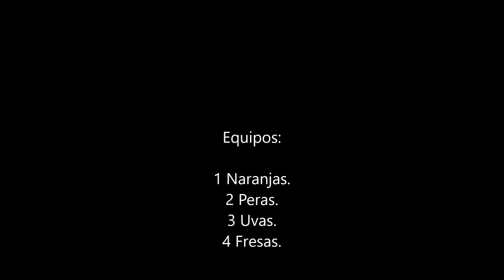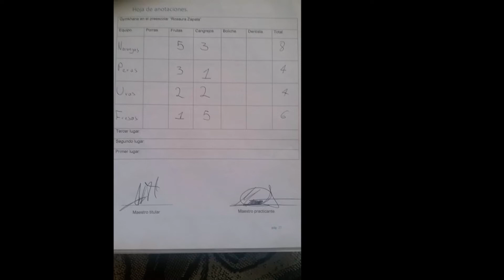Gymkana Educación Física en Preescolar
Gymkhana desarrollada en el preescolar Rosaura Zapata en la ciudad de Zacatecas, Mx